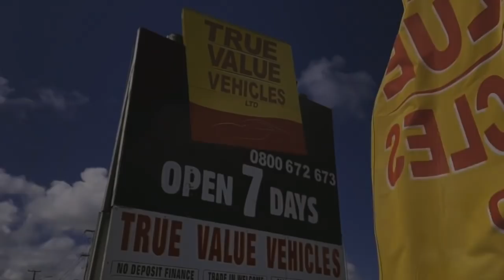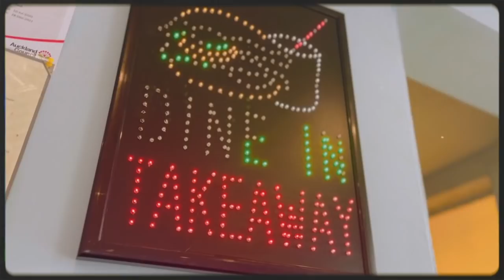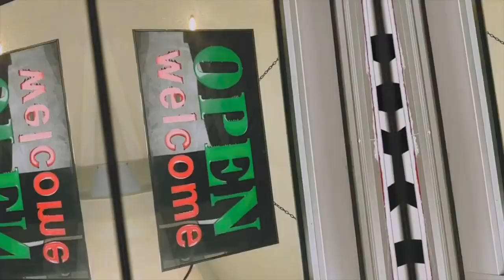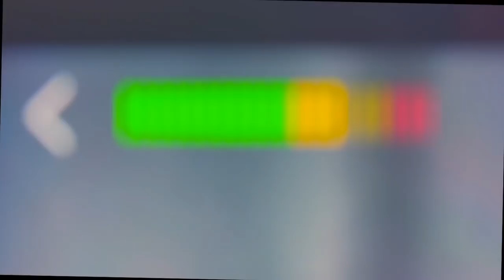Fo’i 3 ‘a Halē.